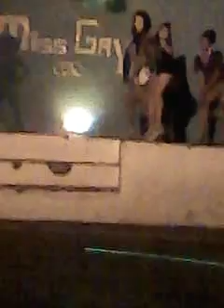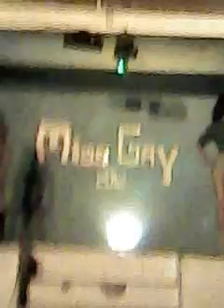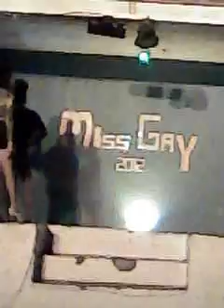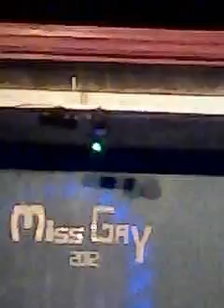Ms. Gay Bonbon 2012 Shortswear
Dancing in shorts wear competition.